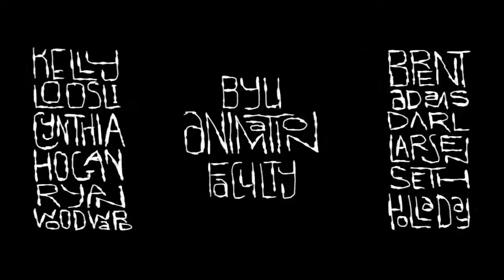Metro, de Hake Wyatt